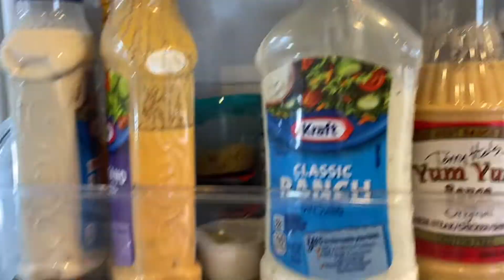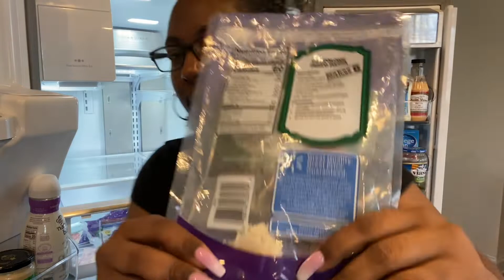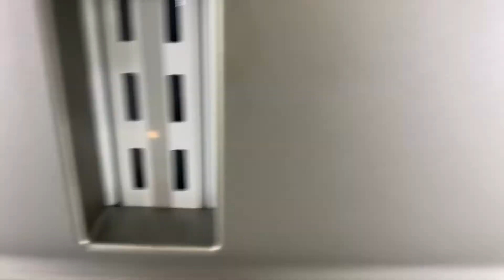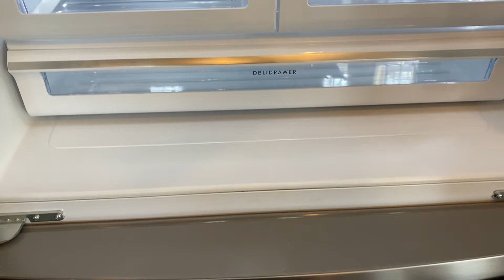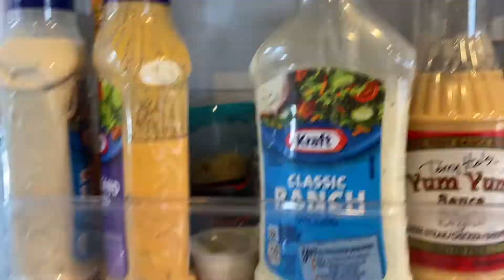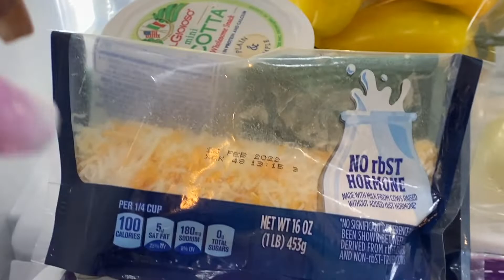Declutter, Clean, & Organize Fridge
Welcome back family! Welcome if you are new!  It's the beginning of the year and I'm here to encourage you to begin the declutter, clean, and organize journey. Today we are focused on the fridge. Did I mention I spent $0 on this project? Are you ready?